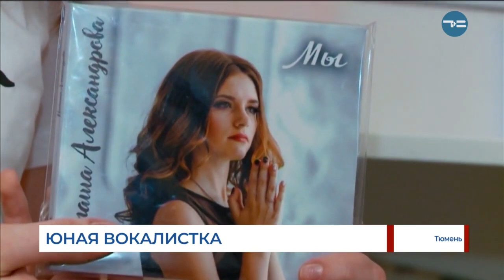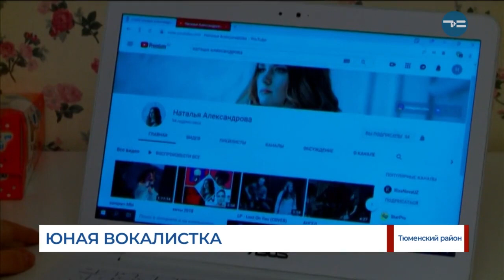Юная вокалистка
Ученица гимназии № 16 Наталья Александрова представит Тюмень на "Дельфийских играх". Талантливой вокалистке всего 15, а она уже гастролирует по области с авторскими песнями. Участница проекта "Искусство объединяет сердца" даже успела выпустить с командой альбом и поучаствовать в проекте "Голос. Дети".